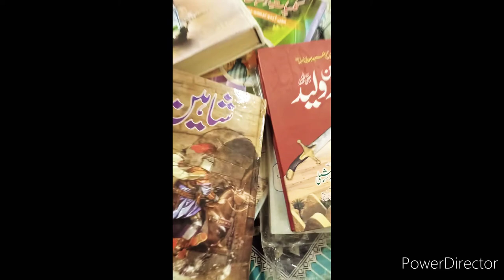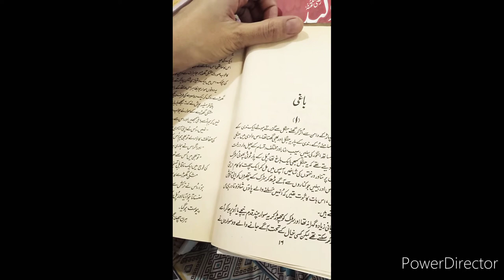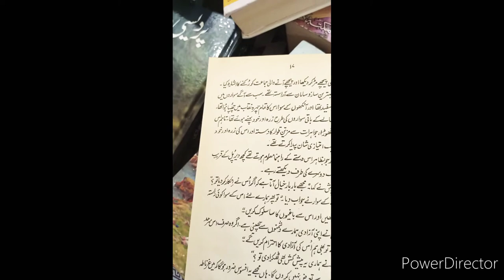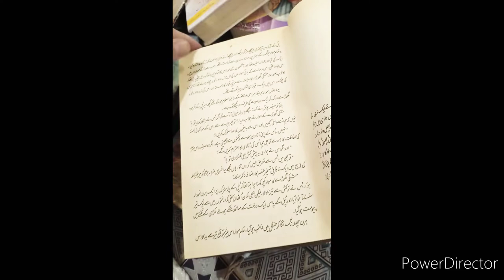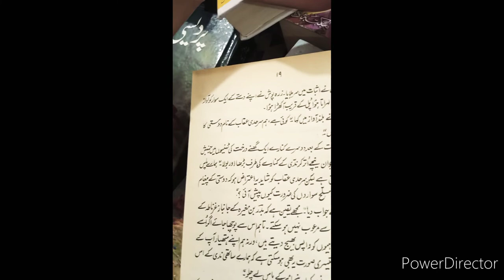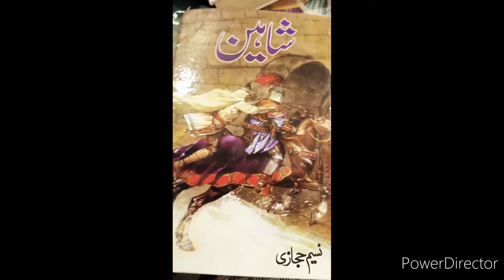shaheen//Bhaagi part 1//naseem hijazi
best story❤ best writer❤ history ❤ islam